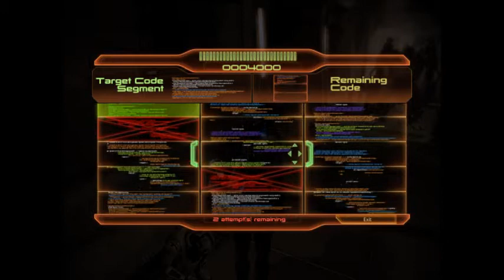Let's Play Mass Effect 2: Part 5 Shocking developments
Having a little too much fun with this renegade thing :P also fuck dbar -_-